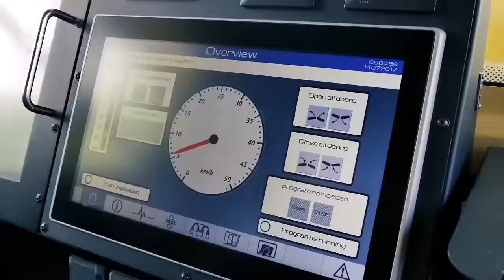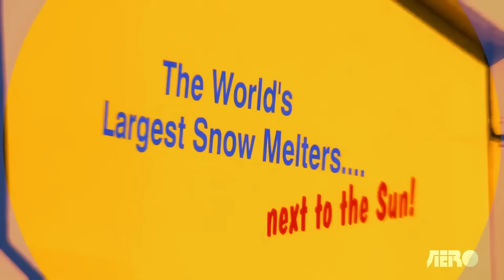500 Crazy Powerful Machines And Heavy Duty Attachments | Ingenious Tools and Equipment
Hello and welcome to Lord Gizmo your home for powerful machines that are at another level.  Our experts are on hand to provide you with insights into the most powerful machines in the world.  These beasts really are on another level entirely.

If you’re looking for modern yet powerful machines, you’re in the right place. Every
one of our videos showcase amazing machines operating on another level.  These ingenious machines feature modern technology that has transformed agriculture, mining, construction equipment and the manufacturing process, in incredible ways that make for oddly satisfying videos.

If you want powerful machines that are on another level entirely then look no further.

Some of the biggest machines in the world are featured on this channel.  It’s the perfect blend of modern technology and heavy equipment.

Whether your interest is in monster trucks, ingenious inventions, mining equipment or heavy machinery, we’ve got you covered.

These are the most powerful and ingenious machines in their class.  Incredible machine(s) such as; dozer(s), crawler(s), lowbed(s), truck(s), forestry machines, logging machines, dumptruck(s) and digger(s).

These are extreme machines leveraging the best engineering, tools and technology.  We are talking the most powerful machines that are at / on another level.  Amazing powerful machine(s) that will cause your heart to skip a beat.  Mammoth size, extreme power and zero mercy.  These are the most powerful machine(s) that are at another level.

We’re talking heavy equipment machines like excavators.  Incredible machine(s) like crusher(s).  Biggest machines like loader(s).  Impressive machine(s) like crane(s).  Monster machines like bulldozer(s) and grader(s).

Engineering machine(s) from industry giants Komatsu, Caterpillar and Liebherr.

So give one of our videos a try today.
offer.

AGRICULTURAL DESCRIPTION
Hello and welcome to Lord Gizmo your home for all things agriculture related.  Our experts are on hand to provide you with insights into exciting agriculture machine(s) and state-of-the-art agriculture technology.

If you're looking for modern agriculture machines, you're in the right place.   Every one of our videos showcase modern agriculture machines that are at another level entirely.

Our modern agriculture technology bridges the gap between the agriculture farmer and agriculture farming itself.

Whether your interest is in regenerative agriculture, sustainable agriculture
or simply cool and powerful agriculture machines, we’ve got you covered.

Every farm is interested in sustainable farming these days and the modern agriculture machine has evolved over the years.   Farming technology has an impressive array of machines these days.  Agricultural machinery includes; harvester(s), heavy machinery, modern technology for harvesting, tractor(s) and literally everything else a modern day farmer needs.

The amazing machines we have on our channel really do showcase the future of farming.  These satisfying machines leverage modern agricultural technology, to create agricultural machines that revolutionize farming techniques.

The who’s who of farmers machines are featured on our popular channel.  Everything from the ever popular harvesting machine to powerful machine(s) that make light work of regenerative farming, organic growing, indigenous farming and seed farming.

Modern agriculture farming embraces these high level farming machines for everything from harvesting to ploughing.  But not all farming machines are created equal.  Consider that we feature farm machines and farming vehicles that leverage future technology not seen on any other channel.

So if you are looking for agriculture modern machines, agricultural farming machines, modern agricultural machines or the most powerful agriculture machines that are on another level – then subscribe to out channel and get ready to be impressed by our weekly videos.